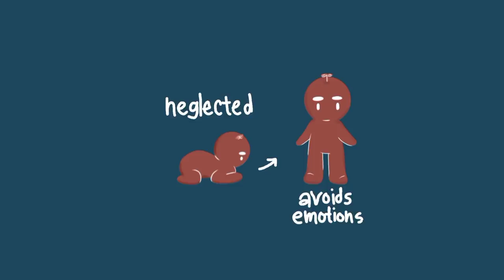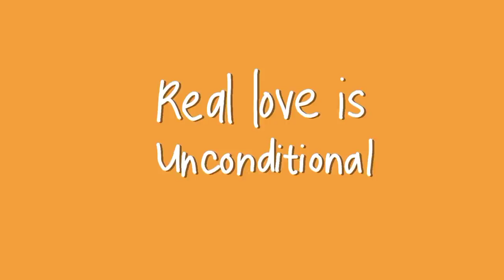6 Signs You're Not Crazy, It's Your Upbringing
Have you ever thought you were going crazy? Do you struggle with expressing your emotions, or properly trusting others? Does it feel like everyone else has it figured out but you? It can be easy to blame yourself for your shortcomings, but how you were raised also plays a role in who you grow up to be and how you handle your emotions. Your experiences throughout your personal upbringing have far-reaching effects on your life. By taking an honest look at how your parents treated you, your sibling relationships, and your family dynamics as a whole, you can spot the signs of toxicity that were present but you were unaware of at the time. If you relate to any of these six signs, you’re not crazy, it’s your upbringing.

Credit:
Writer: Lily Mentriko
Script Editor: Morgan Franz
Script Manager: Kelly Soong
VO:  Amanda Silvera
Animator: Rory Mase (new animator)
YouTube Manager: Cindy Cheong